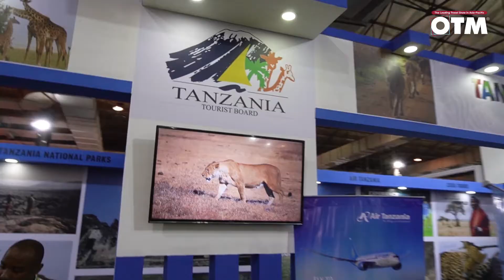Tanzania @ OTM 2020